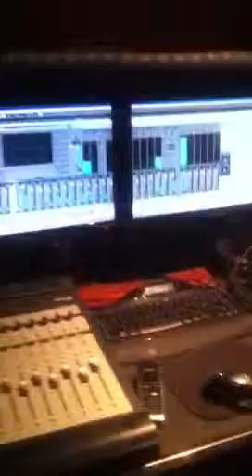Jason Stan - Production "Wellington Road"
Myself, Damien Montalto & Mark Belcastro in Cavern Studios doing post production on my new song for 2011 "Wellington Road".